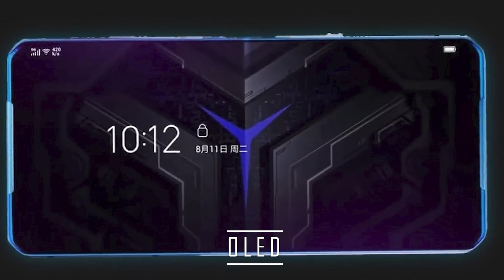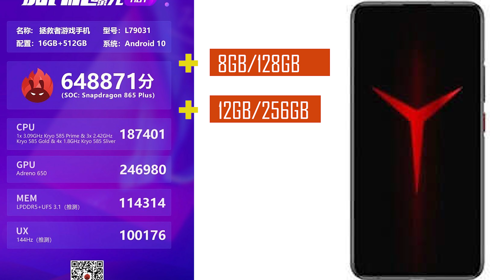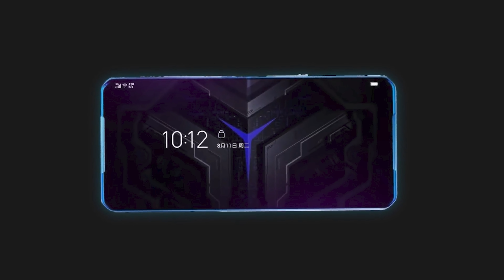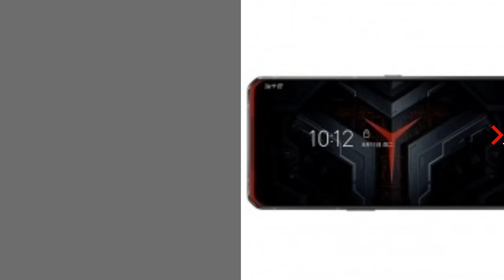Lenovo Legion phone ស្តេចហ្គេមថ្មី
Lenovo will launch its first gaming smartphone and competitor to the Asus ROG Phone 3 on July 22. Ahead of its official reveal, Chinese retailer JD.com has put up the device on pre-order. The listing has been live for a few days now but it previously did not include any images of the phone.
ឧបករណ៍ប្រើប្រាស់សំរាប់ផលិតvideo
 -កាមេរ៉ា:
 canon ESO 80D+24mm f2.8 prime
-សំលេង/audio
samramonic SR M3
ភ្លើង/lightning
youngnu NY 300air, YN-300 pro, 50$ softbox
computer
16GB RAM
GTX 1050